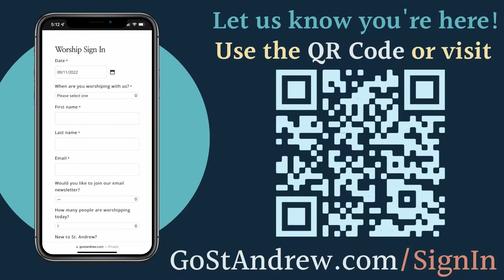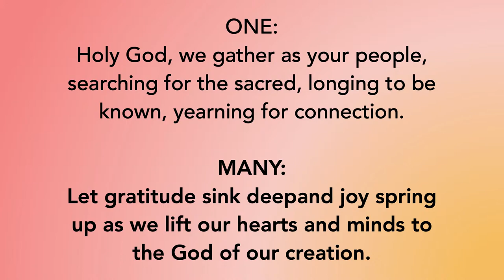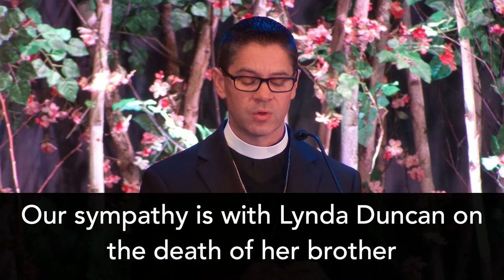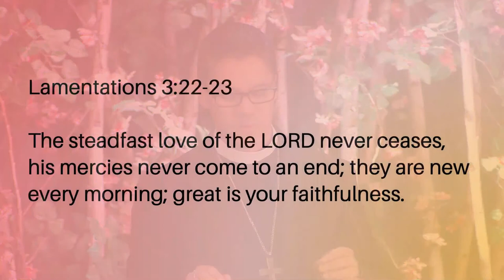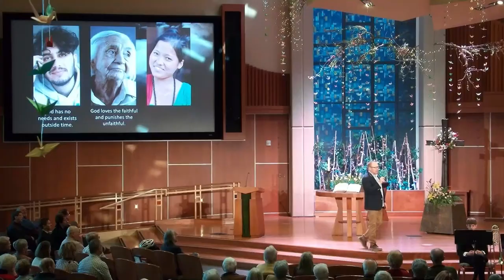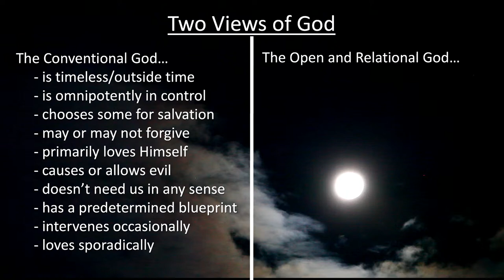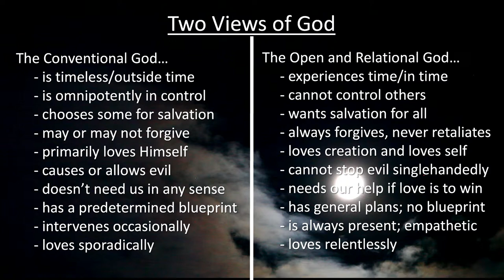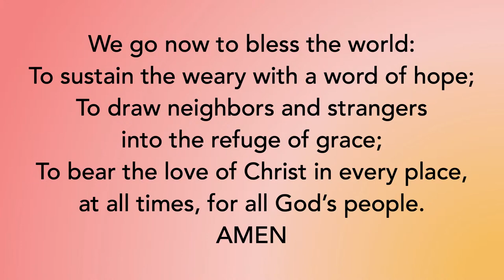9:00 Orchestra Experience - Sunday April 16, 2023 - Dr. Thomas Jay Oord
9:00 Cathedral Experience with Orchestra - 4.16.23
Prelude: Overture of Praise - St. Andrew Orchestra
Welcome
The Light: Surely The Presence - Elise Kish + Alison Miller
Hymn: Easter People Raise Your Voices
Prayers
Offertory: Fairest Lord Jesus - St. Andrew Orchestra
Scripture Reading
Musical Meditation: Mystery
Message: Embracing an Open God - Dr. Thomas Jay Oord
Sermon Response: Your Love Compels Me - Elise Kish and Alison Miller
Hymn: Our Hope, Our Life
Benediction
Postlude: Crown Him With Many Crowns - St. Andrew Orchestra
LEARN MORE ABOUT -  Dr. Thomas Jay Oord
Our guest speaker this morning is a theologian, philosopher, and scholar of multi-disciplinary studies Dr. Thomas Jay Oord.  Dr. Oord is a best-selling author, having written or edited over twenty-five books.  Dr. Oord directs a doctoral program at Northwind Theological Seminary and The Center for Open and Relational Theology. He is known for his research and writing on love, open and relational theology, science and religion, evil and power, and the implications of freedom and relationships for transformation.